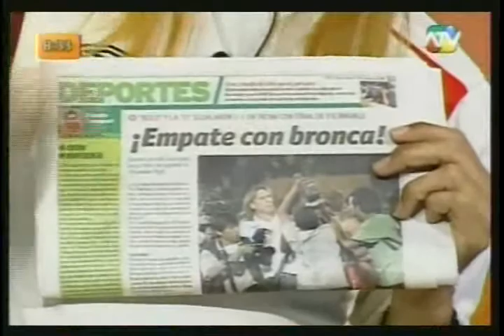Ponte al Dia - 17 Marzo 2008 (3de4)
Con Martha Hildebrand y Laura Bozzo, a no Gareca...